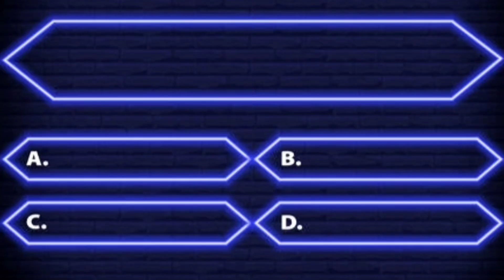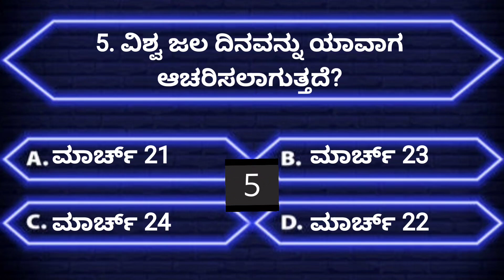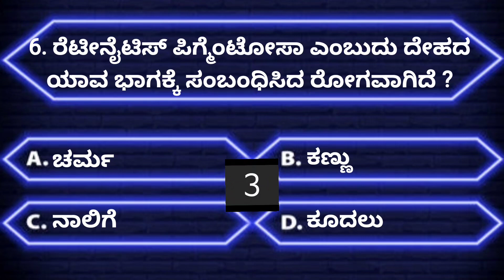ಭಾರತದಲ್ಲಿ ಅತಿಹೆಚ್ಚು ಭತ್ತ ಬೆಳೆಯುವ ರಾಜ್ಯ ಯಾವುದು? ಸಾಮಾನ್ಯ ಜ್ಞಾನI Kannada general knowledge questions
this video contains Kannada general knowledge questions and answers. Kannada quiz. very useful for all competitive exams.